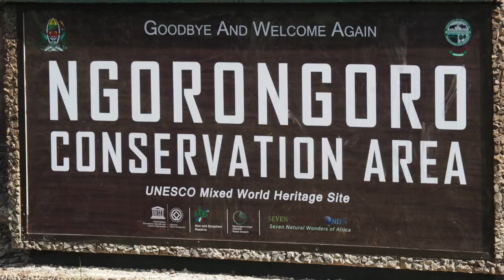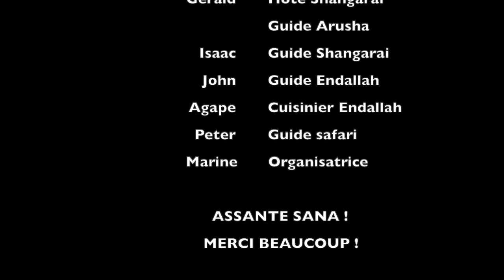Tanzania (3/3) - Ngorongoro & Tarangire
A la découverte des grands parcs du nord de la Tanzanie pour les safaris. 3 jours pour admirer les animaux à l'état sauvage.

Musique libre de droit : Ikson - Voyage